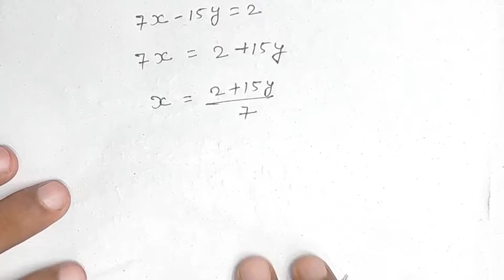lupti karan vidhi aur pratisthapan vidhi se samikaran in hindi |class 10 maths|by-dev sir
दोस्तो हमारे youtube channel के माध्यम से आप सभी को 10th class ncert hindi के math तथा all subject सीखे को मिलेगा |
हमारे youtube परिवार के साथ जुड़कर अपनी padae और बेहतर बनाएं
                               धन्यवाद

lupti karan vidhi
lupti karan vidhi aur pratisthapan vidhi
lupti karan vidhi aur pratisthapan vidhi se samikaran
lupti karan vidhi se hal karean samikaran
pratisthapan vidhi se samikaran ka hal kaise kre
lupti karan vidhi class 10
pratisthapan vidhi class 10
samikaran ka hal kaise kre
लुप्ति करण विधि
प्रतिस्थापन विधि
samikaran ka hal kaise kre math class 10
in sabhi ko maine es video me bataye hai